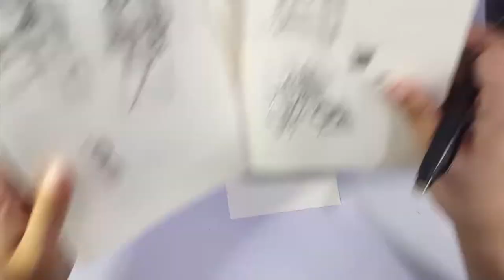A Witch for Halloween!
Like 2 days late but it's still within the season. How did you spend your halloween?

+Window Demons
--- roljui
+Wind Marching For Rain
--- Puddle of Infinity
+They Might Not
-- Puddle of Infinity
+Lost Frontier